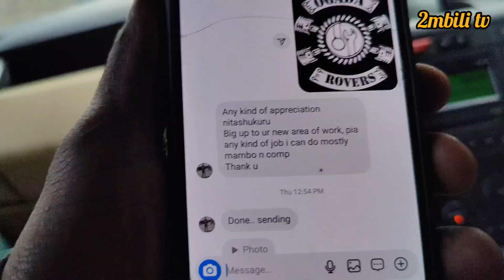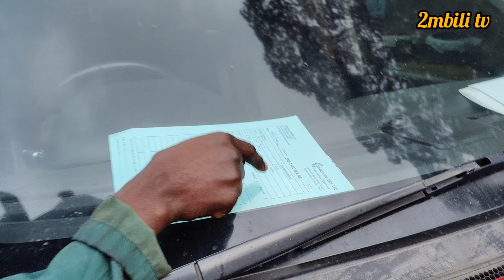WHY I WONT GIVE ERIC OMONDI HIS RANGE ROVER BACK , FOR SALE ?? - OGADA ROVERS MECHANIC